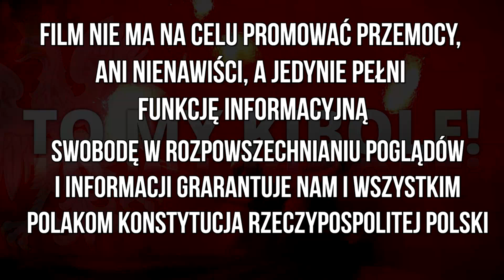ULTRAS Rangers - Hibernian 15/12/22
Źródło : 1872Tube